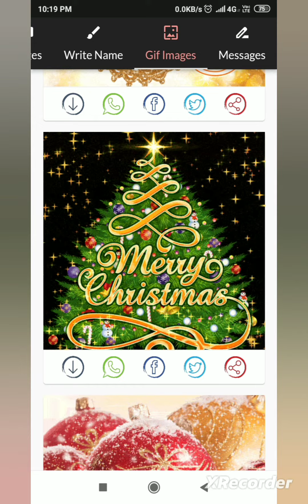MERRY CHRISTMAS- 🎅SANTA CLAUS, RANGOLI DESIGN..